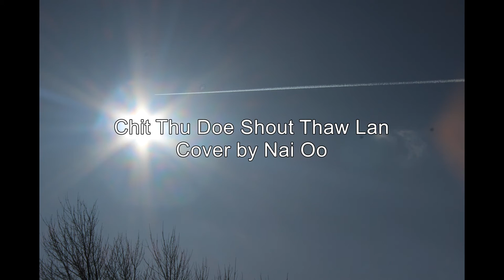Chit Thu Doe Shout Thaw Lan ခ်စ္သူတုိ့ေလွ်ာက္ေသာလမ္း (Cover by Nai Oo)